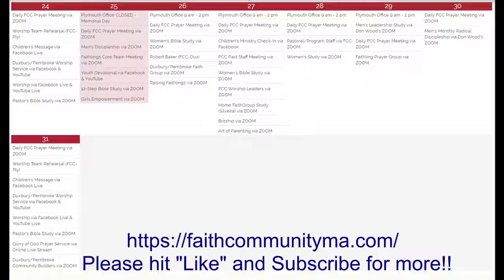"I Am" The Good Shepherd - John 10; 11-16 May 24, 2020 Sermon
"I Am" The Good Sheppard - John 10; 11-16 May 24, 2020 Sermon with Pastor Stan Cushing.